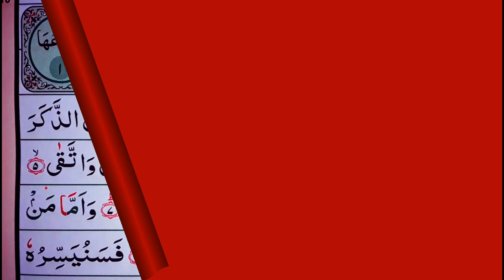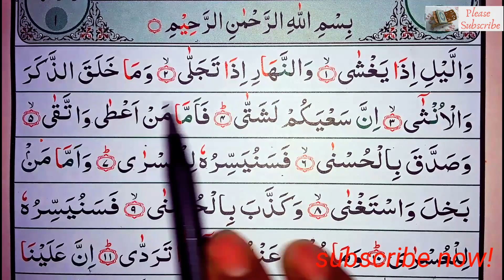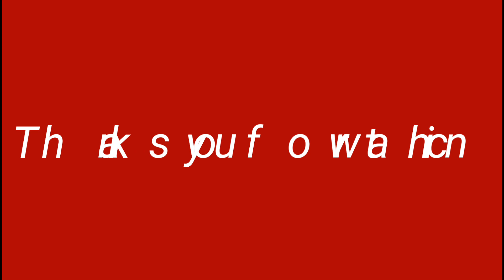Ep-1 Surah Al-Layl with spelling, verses~1-11 || বানান সহ সূরা আল-লাইল, আয়াত~১-১১ | سورة اليل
92:1
وَٱلَّيْلِ إِذَا يَغْشَىٰ
By the night when it envelopeth,
92:2
وَٱلنَّهَارِ إِذَا تَجَلَّىٰ
By the day when it appeareth in glory,
92:3
وَمَا خَلَقَ ٱلذَّكَرَ وَٱلْأُنثَىٰٓ
By Him Who hath created the male and the female,
92:4
إِنَّ سَعْيَكُمْ لَشَتَّىٰ
Verily your endeavour is diverse.
92:5
فَأَمَّا مَنْ أَعْطَىٰ وَٱتَّقَىٰ
Then as for him who giveths and feareth Him.
92:6
وَصَدَّقَ بِٱلْحُسْنَىٰ
And testifieth to the Good,
92:7
فَسَنُيَسِّرُهُۥ لِلْيُسْرَىٰ
Unto him therefore We shall indeed make easy the path to ease.
92:8
وَأَمَّا مَنۢ بَخِلَ وَٱسْتَغْنَىٰ
And as for him who stinteth and is heedless,
92:9
وَكَذَّبَ بِٱلْحُسْنَىٰ
And who belieth the Good,
92:10
فَسَنُيَسِّرُهُۥ لِلْعُسْرَىٰ
Unto him therefore We shall Indeed make easy the path to hardship.

92:11
وَمَا يُغْنِى عَنْهُ مَالُهُۥٓ إِذَا تَرَدَّىٰٓ
And his substance will avail him not when he perisheth.